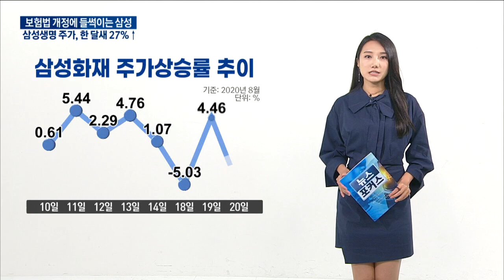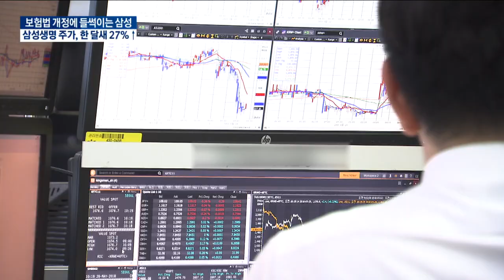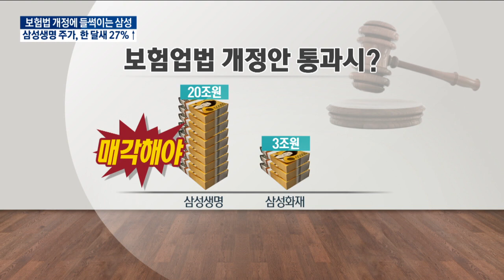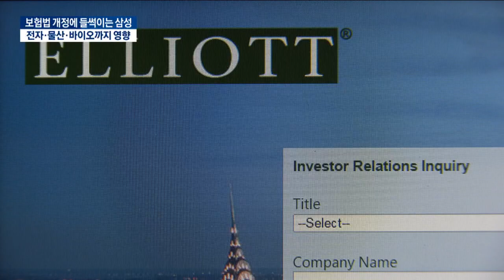보험법 개정에 들썩이는 삼성금융 / 한국경제TV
최근 삼성생명과 삼성화재 주가가 급등락을 반복하며 출렁이고 있습니다.
국회에서 발의된 이른바 '삼성생명법' 때문이라는 얘기들이 많은데요.

이른바 '삼성생명법'이 통과에 따른 후폭풍은 삼성 금융 계열사뿐 만이 아닙니다.
삼성물산과 삼성전자, 삼성바이오로직스 등 그룹 주요 계열사들에도 적잖은 파장이 예상됩니다.